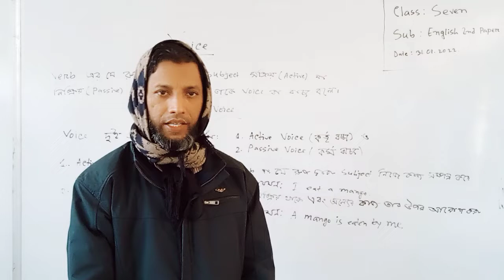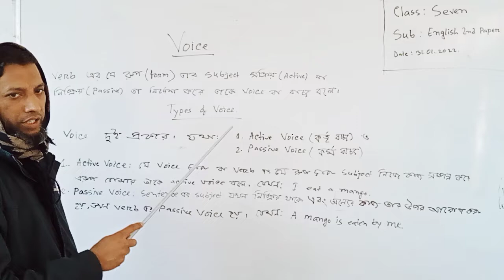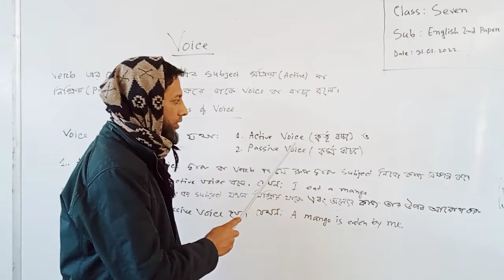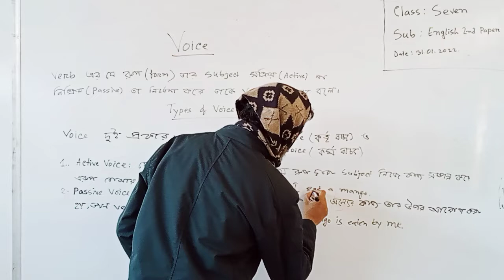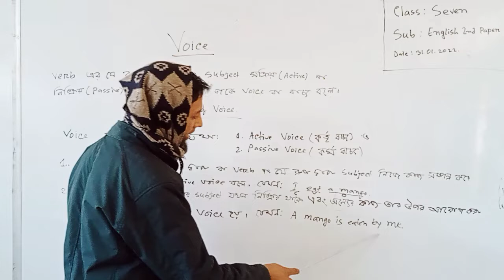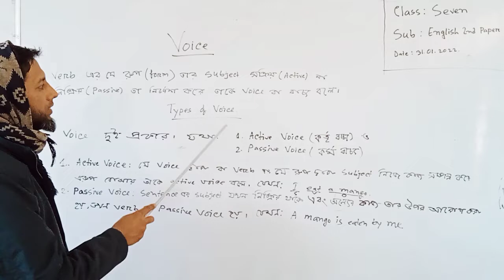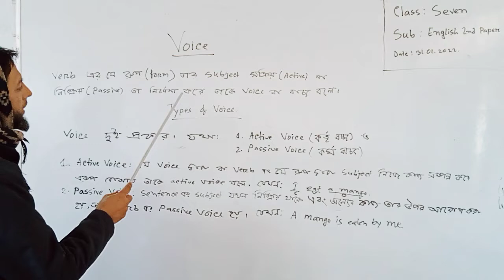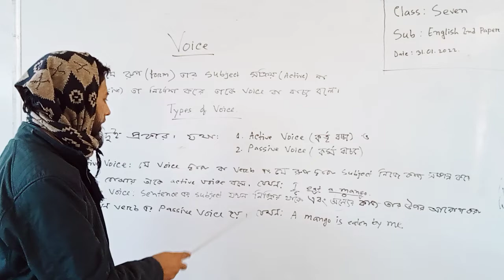January 31, 2022(2)